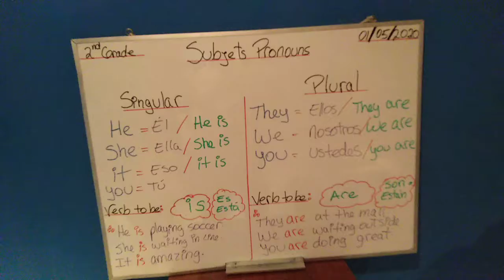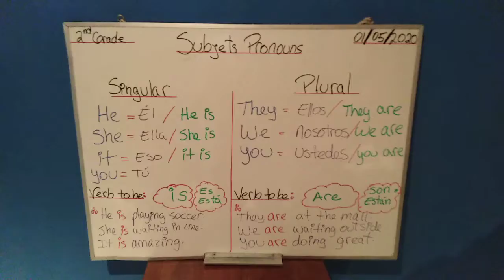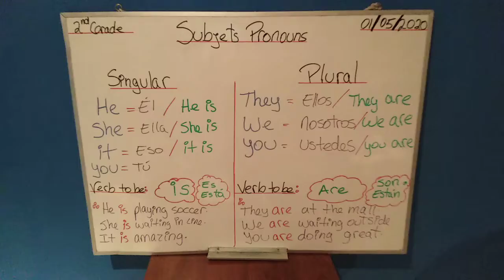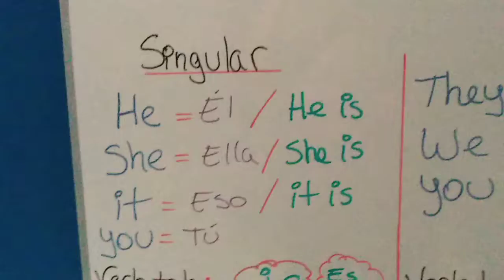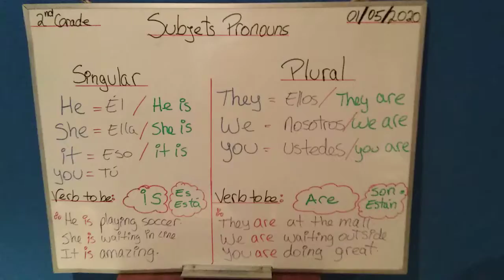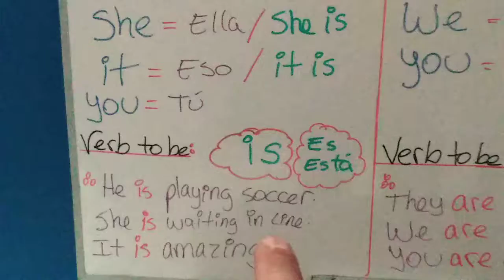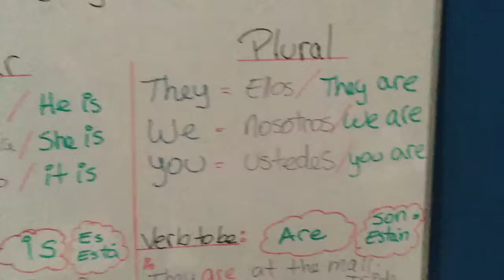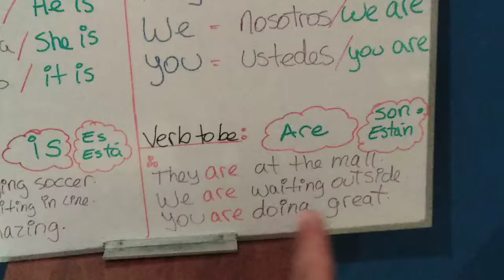Subjects Pronouns 2nd Grade